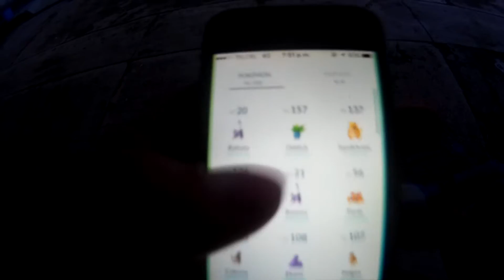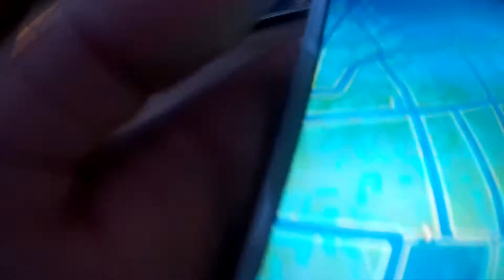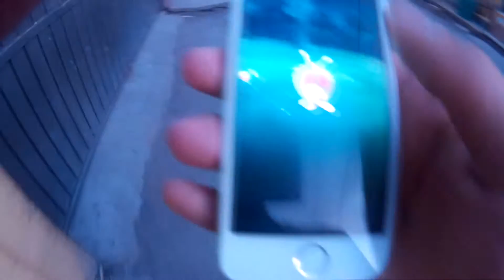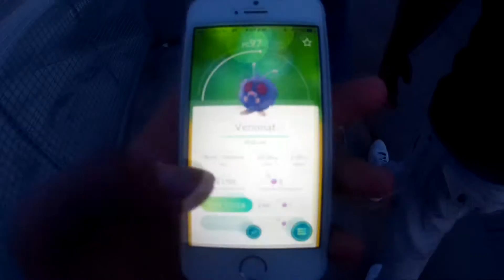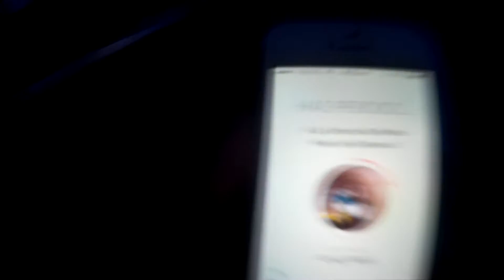jugando pokemon go :v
CANSIONES:
Green Greens-Kirby Super Star
Mako feat Angel Taylor - Beam
Tujamo - Booty Bounce